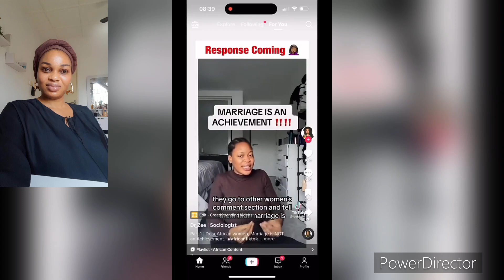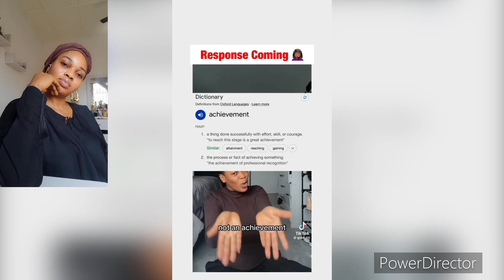Women Are Arguing If Marriage Is An Achievement Or Not/ Interesting